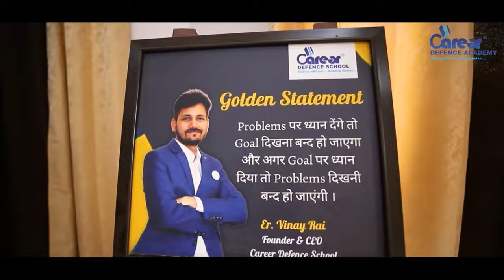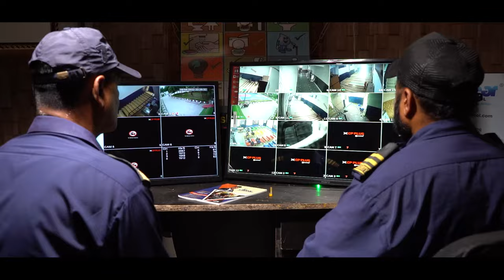⭐⭐Career Defence School 😳 💯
Admission is open for the best boarding school in Ambala And Patiala.
Get admitted to your child for a bright future.
Some captures of Career Defence School Ambala.
🎯 •|•Motivate होते रहो और दूसरों को भी करते रहो..•|•
Hard work is the real way to success. Keep your eyes on the target and just keep taking the next step toward completing it.
Admissions are open for sessions 20223-24
for class 12th
Apply now✅✅✅